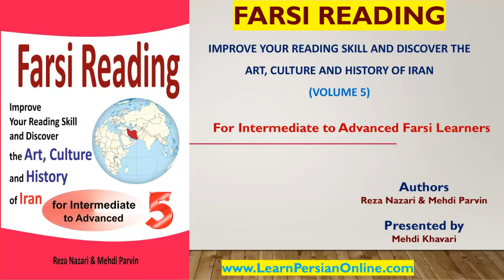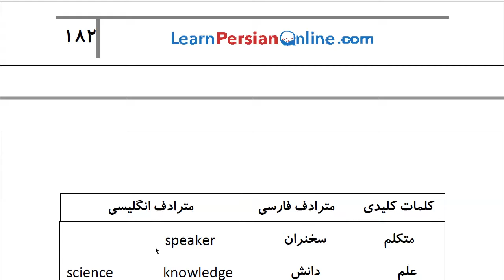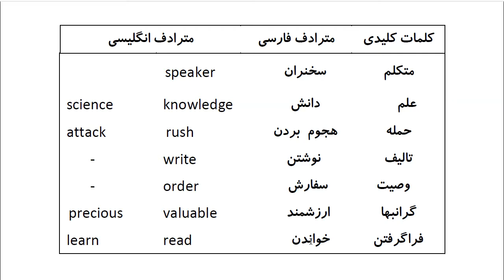Farsi Reading: For Intermediate to Advanced Farsi Learners: Book 5 - Lesson 44